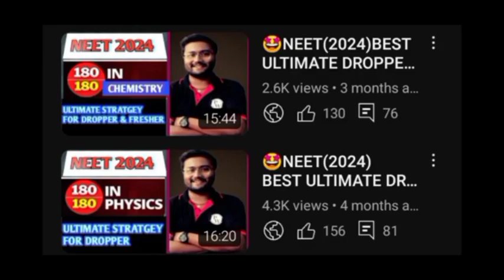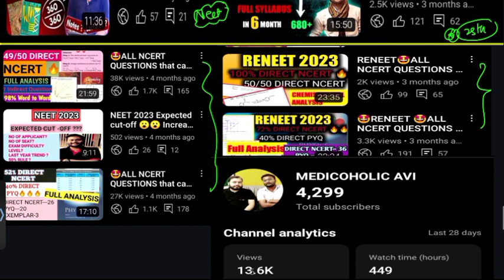Reduced Syllabus 😱 SCAM NEET 2024😱 Loss of 15-20 Easy Question 😓 New NCERT बर्बाद कर देगी।neet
In this video , your All doubt regarding reduced syllabus is discussed briefly .. Just follow it blindly...